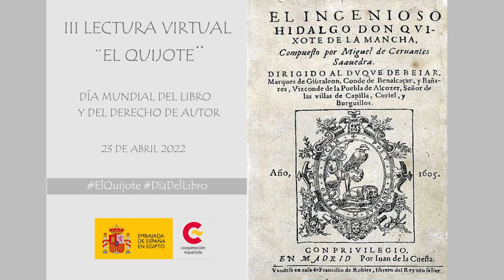Capítulo LXX (70). III Lectura Virtual “ Don Quijote de la Mancha”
Capítulo LXX (70). Que sigue al de sesenta y nueve, y trata de
cosas no escusadas para la claridad desta historia.
III Lectura Virtual “ Don Quijote de la Mancha”
الفصل السبعون
الذي يواصل التاسع و الستين و عبارة عن أشياء لا احتجاج عليها من أجل إيضاح هذه القصة
Lectura: Instituto de los Estudios Diplomáticos de Egipto
1.  CUATRO FOLÍAS. ANÓNIMO SIGLO XVII. Del CD Pneuma PN-1160 LA ROSA DE LA ALHAMBRA
2.  LA BASSA CASTIGLIA. ANÓNIMO, SIGLO XVI. Del CD Pneuma PN-710 JUANA I DE CASTILLA